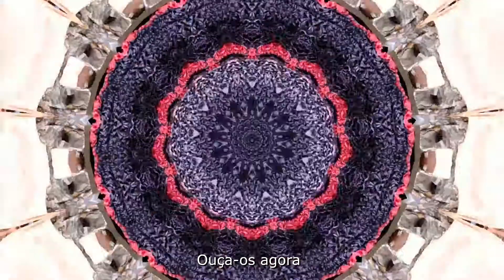Marmalade - Kaleidoscope (Remaster) HD Legendado/ Traduzido em Português (better sound)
Marmalade é uma banda escocesa de pop rock formada em 1961 em Glasgow por Dean Ford (vocais), Junior Campbell (guitarra, vocais), Graham Knigh (baixo, vocais), Pat Fairlie (guitarra rítmica, baixo) e Alan Whitehead (bateria). Inicialmente adotaram o nome "The Gaylords" e posteriormente "Dean Ford and the Gaylords", até decidirem definitivamente por "Marmalade".

Atingiram sucesso no Reino Unido com o cover de Ob-La-Di, Ob-La-Da dos Beatles em janeiro 1969 e no final desse mesmo ano, conseguiram êxito global com seu maior hit: Reflections of My Life.

Para o clipe de Kaleidoscope, fiz  uso de um software que gera... caleidoscópios a partir do registro de qualquer imagem. Assim, gravei com ele a área anexa à minha cozinha (!) e o resultado, acrescido da canção (em um remaster anterior, que prefiro) e das legendas é esse que presenciam agora. Espero que gostem!!!

Em tempo: o canal não é monetizado e, pela natureza de seu conteúdo, acredito que nunca o será. Assim, se tiver gostado, peço que deixe sua curtida pois isso servirá de incentivo para postagens futuras.

O que foi feito:

- geração de imagens de caleidoscópio;
- inserção de legendas exclusivas em português;
- inserção de áudio oficialmente remasterizado;
- sincronia de áudio/vídeo.